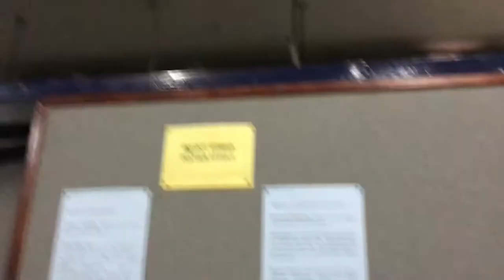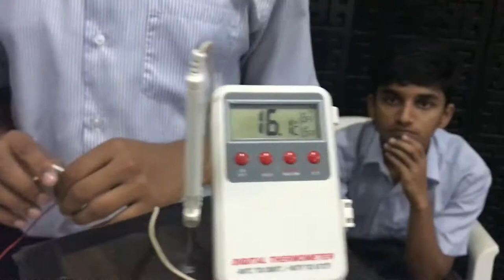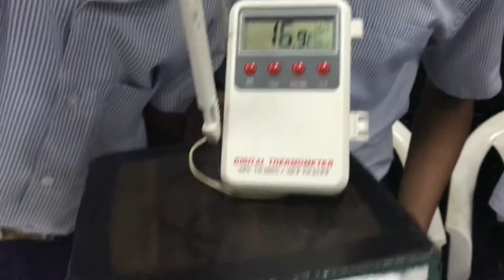planetarium science in action vlog3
hey guys prateek here back with another video